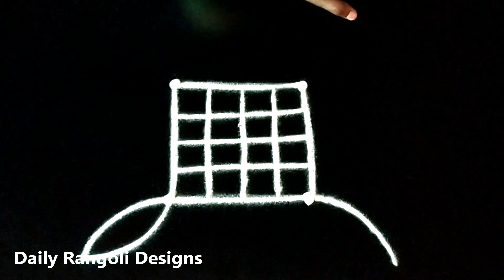Very Easy Cute Kolam With 2*2 Dots | Small Simple Kolangal Daily Muggulu | Daily Rangoli Designs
Very Easy Cute Kolam With 2*2 Dots | Small Simple Kolangal Daily Muggulu | Daily Rangoli Designs #4864

Beautiful Creative Traditional Small Very Easy Simple Cute Daily Rangoli Designs Muggulu Kolam Art 2023